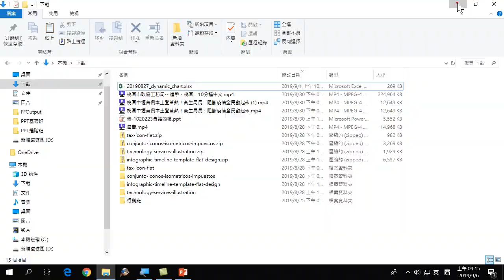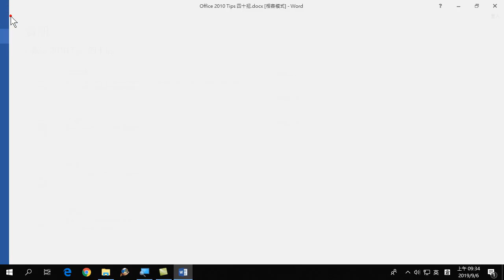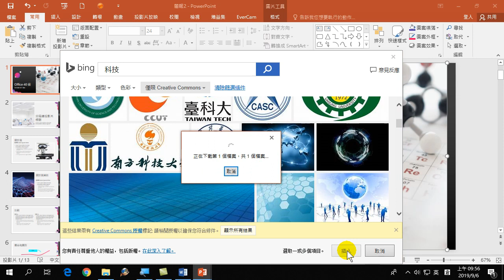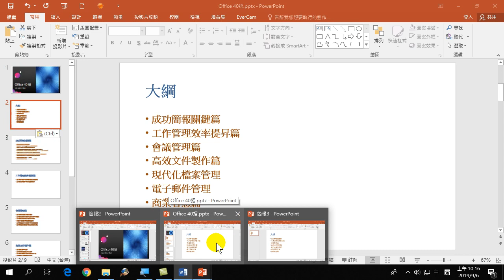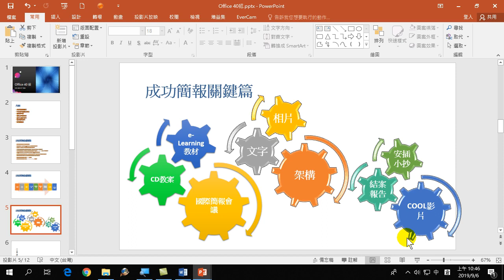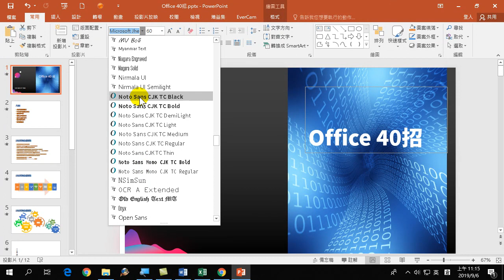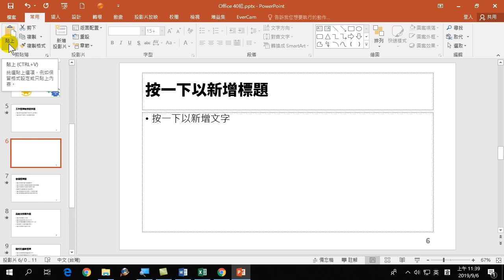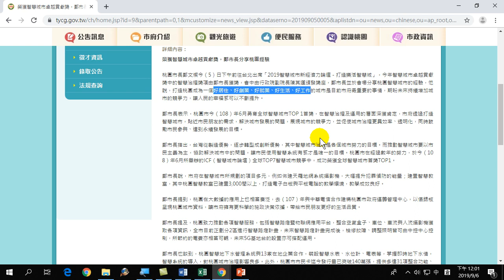如何作好簡報-PPT進階(1)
如何做好簡報，從Word文件的標題傳送到簡報，節省許多時間，簡報範本、製作簡報封面、頁碼設定、母片、7-24法則、SmartArt、圖解式簡報，每一個主題都是製作優美簡報的重點知道，助您成為簡報高手。